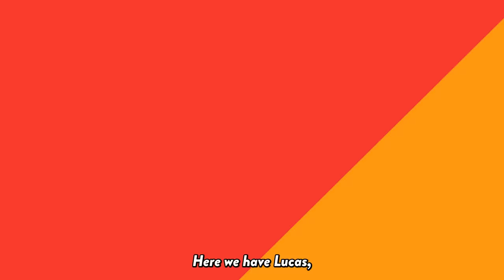Climb This Rope, WIN $25,000!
ANYTHING IS POSSIBLE!!! Join me for my Bench Press Challenge, there is a $1,000 Grand Prize for this one and anyone, anywhere in the world can participate.

Now I want to see who can run it the FASTEST. Fastest run wins $10,000! This competition is open to the public, all details are in my app which can be downloaded

Get the Bison hoodie (lots of colors to choose from!)

I never leave the house without sunglasses and I ONLY wear ROKAs!

Need a quick boost of energy? Try Run Gum!

Joint the herd!